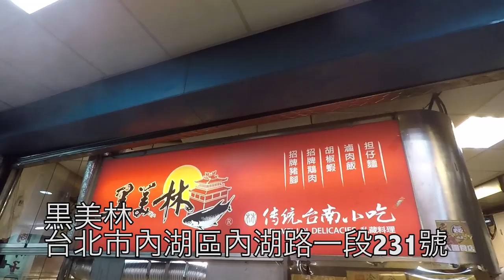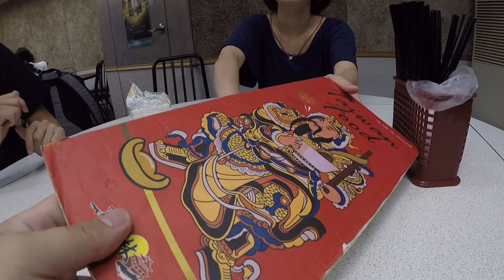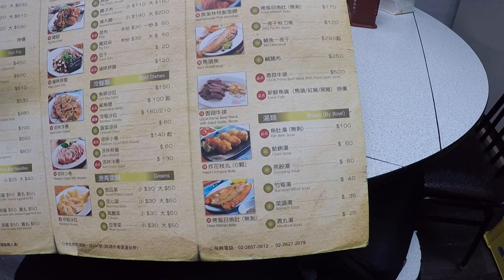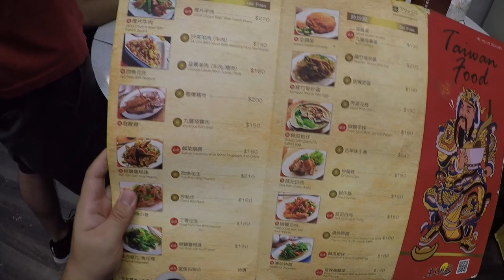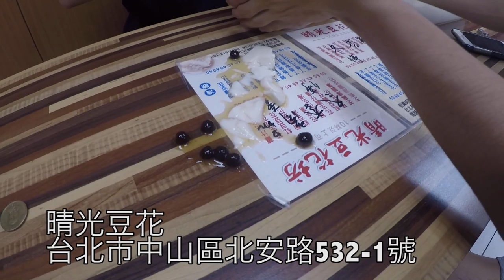台灣美食🇹🇼日本人🇯🇵台灣美女🇹🇼愛吃黑美林*西湖站的台南美食！晴光豆花！台湾の美食は內湖にあり！★4.3 (1,667)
黑美林★4.3(1,667)
📍台北市內湖區內湖路一段231號
⏰17:00-00:30
🚇MRT西湖站

晴光豆花 4.2 (544)
📍台北市中山區北安路532-1號
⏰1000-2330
相機： Panasonic Lumix GH4＋CANON EOS 60D
喜歡：喝酒、美食、旅遊、看小說（森博嗣、村上春樹）

▼ 撮影機材
■Panasonicミラーレス一眼 /メインカメラ
LUMIX GH4